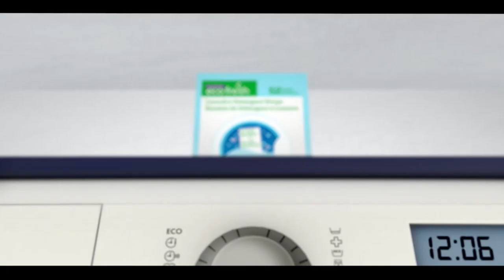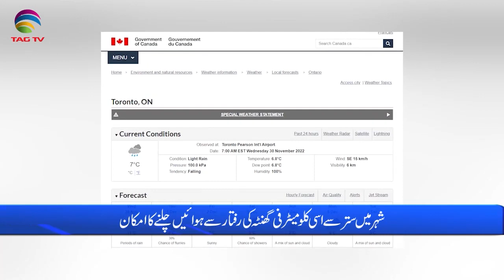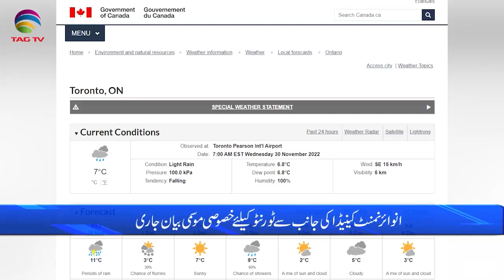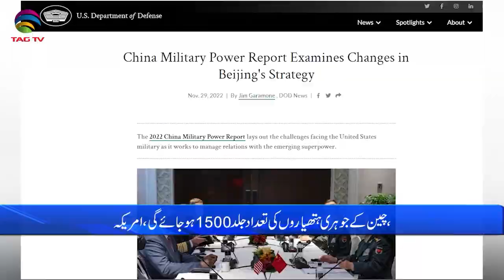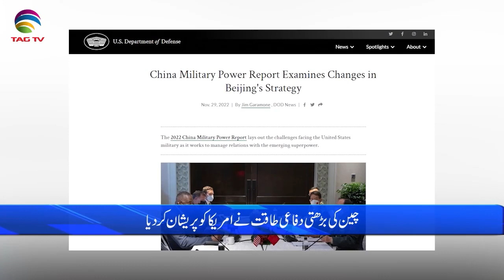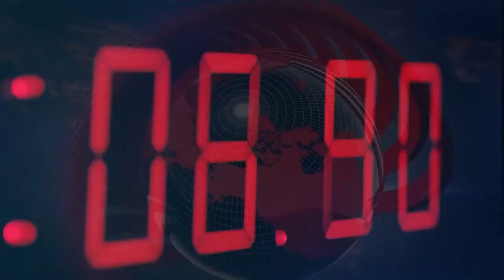International and Canadian News - November 30, 2022